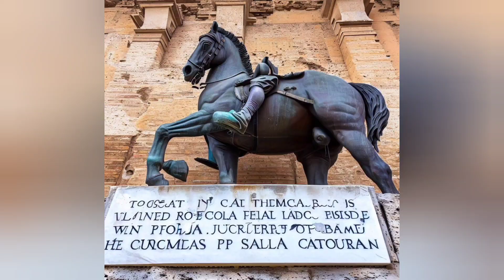A Crazy History Fact That Will Blow Your Mind #2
1. In World War II, the British used inflatable tanks and cardboard airplanes to create a fake army and deceive German intelligence. Now *that* is what I call a strategic mind game!

2. Did you know that during the Middle Ages, some people believed in a medical treatment called "mummy powder"? Yes, they actually ground up ancient Egyptian mummies and consumed the powder, thinking it had healing properties. Talk about a bizarre remedy!

3. In ancient Rome, Emperor Caligula tried to make his horse, Incitatus, a consul. That's right, a *horse* as a consul! It just goes to show that power can sometimes drive people to make truly outrageous decisions.